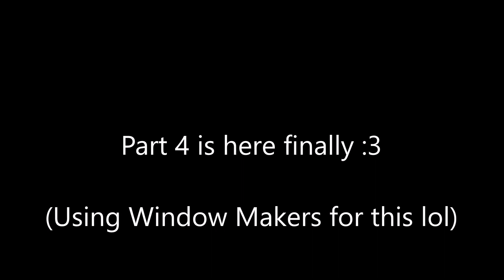【MMD YANDERE SIMULATOR】 Meme Compilation PT.4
DO NOT REUPLOAD MY MEME COMP OR TAKE PARTS FROM IT, I'VE SEEN A FEW DO IT ALREADY, SO I'M GIVING YOU A WARNING, JUST DON'T TAKE PARTS FROM MY MEME COMPS.

Oh look, a new Meme Compilation :)   been 2 months eh?

I had a bad choice of motions to use for the meme comp :/

I've reuploaded a few of my videos, because i've made myself tired from preparing too fast for the meme compilation.

Other than that, enjoy this :)     it's partly funny, and not really :(

【CREDITS】

I'm too tired and lazy, i'll do this later when i wake up.  (as always)